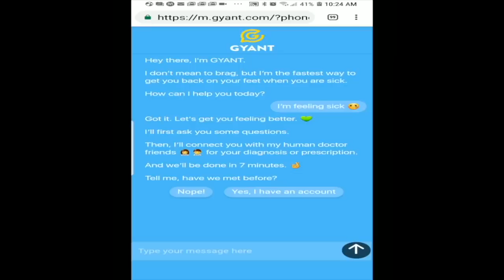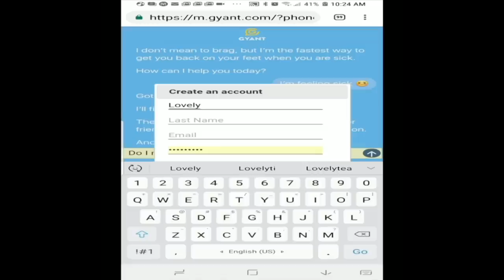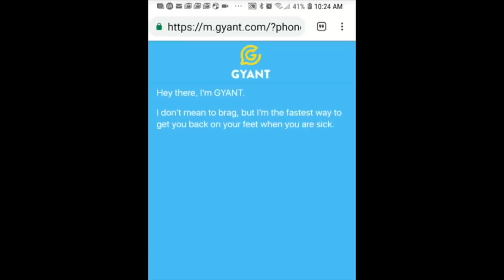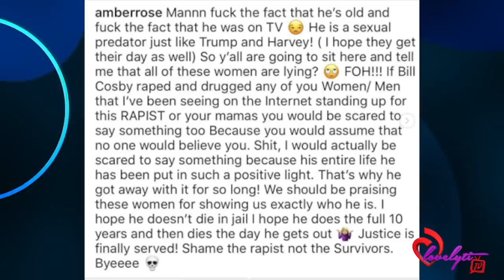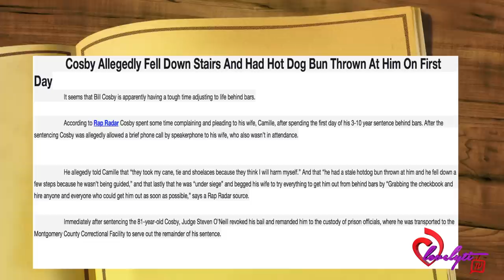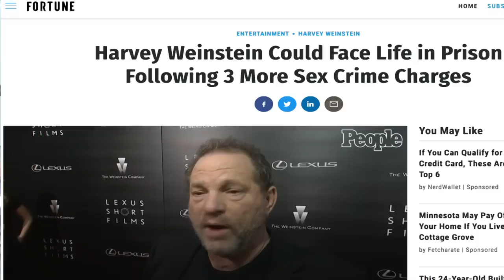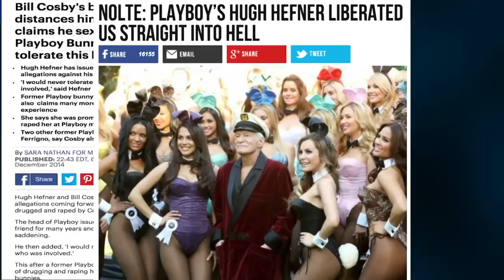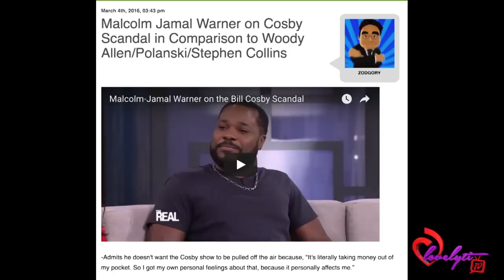Bill Cosby Falls Down Stairs & Has A Hot Dog Bun🌭 Thrown At Him+Amber Rose Wishes Him Death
Today's Look😍
Lip Color:💄💋